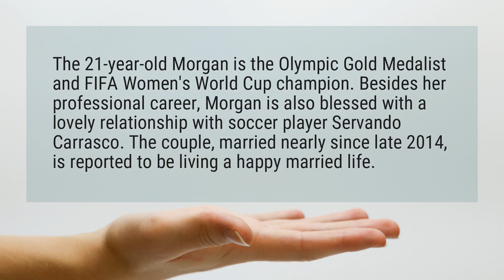Is Alex Morgan still married?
The 21-year-old Morgan is the Olympic Gold Medalist and FIFA Women’s World Cup champion. Besides her professional career, Morgan is also blessed with a lovely relationship with soccer player Servando Carrasco. The couple, married nearly since late 2014, is reported to be living a happy married life.